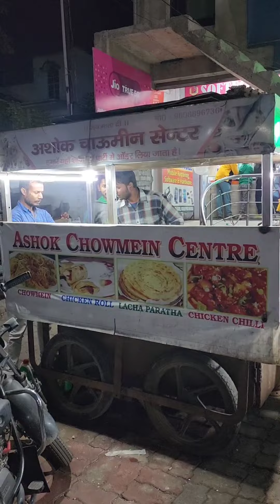Short Vlog-02 Enjoying Aramore Wasseypur Street Food in Dhanbad.